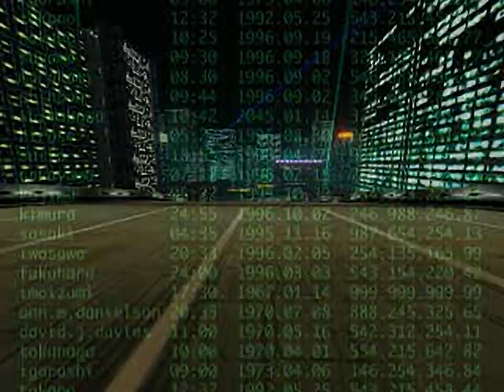Road Rage - all videos for the Playstation 1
00:00 - XO
02:02 - XR